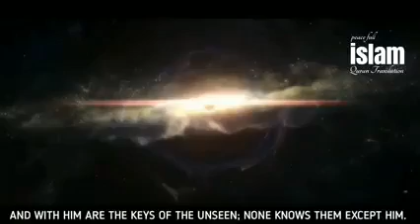Whom you call other than Allah Subhanuhu Ta'ala